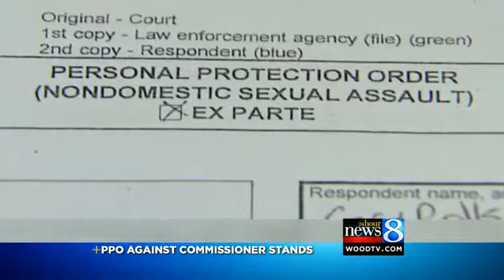[MI] Kent County Commissioner Rolls requests PPO against him be dropped